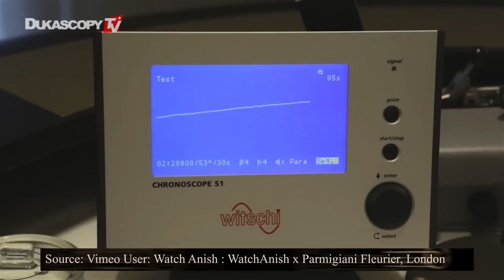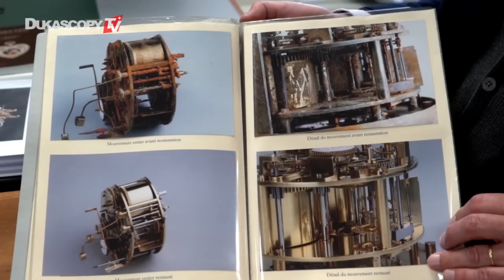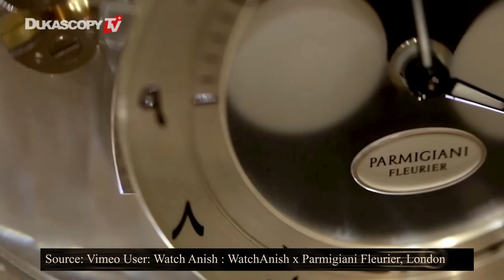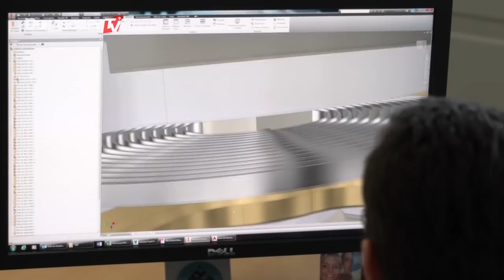Parmigiani Fleurier History Of The Brand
On May 29th 1996 Parmigiani Fleurier was born. From an artisanal approach at first, the brand has evolved tremendously over the years. Dukascopy TV brings you 'The History Of The Brand'.

Participate in Miss Dukascopy beauty contest and win luxury shopping in Geneva